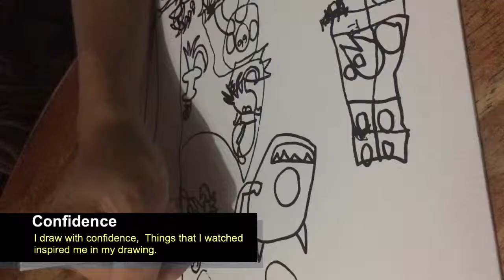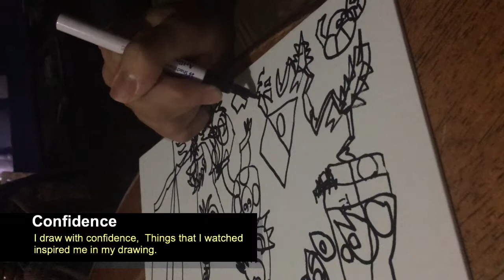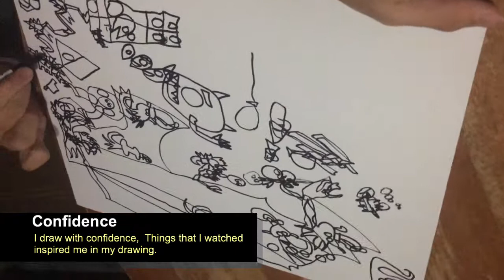naiveart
My attempt in describing a creative activity done by an 18 years old autistic child.